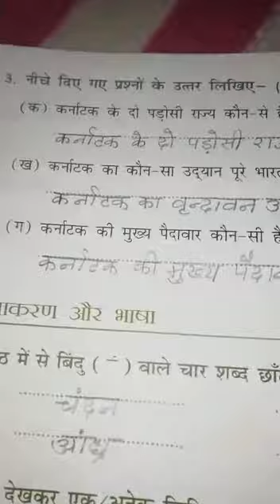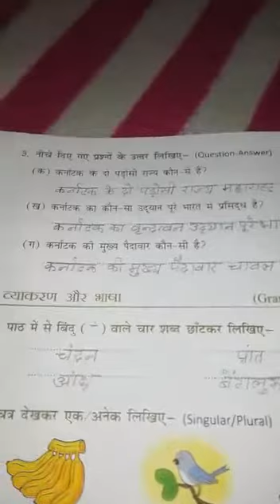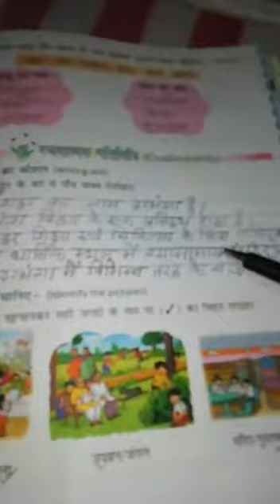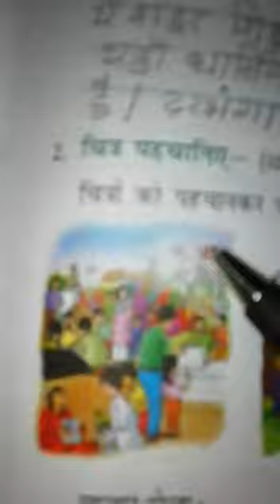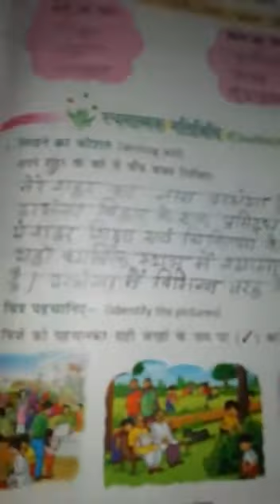Class- 2, Hindi, Chapter- 12, Karnatak, (Abhyash kayra), Part- 2, 08.02.2021